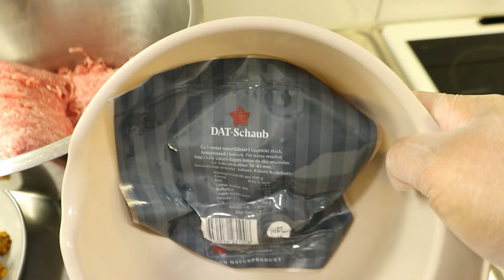02-04-24#คนชิมอร่อยเคลิ้ม🤫ไส้อั่วสมุนไพรหอมกลิ่นจากเตา👌